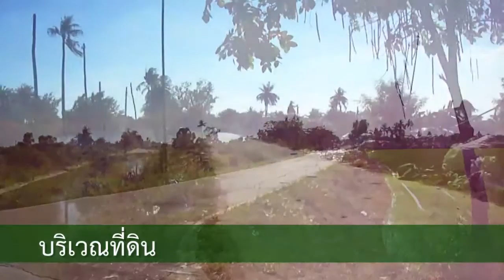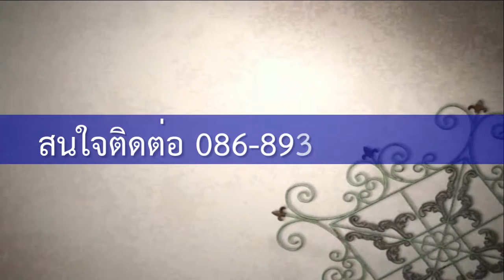ที่ดินเปล่า 2 แปลง เสาธงหิน บางใหญ่ ใกล้ อบต เสาธงหิน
ที่ดินเปล่า เสาธงหิน บางใหญ่ นนทบุรี ที่ดินมี 2 แปลง 2 โฉนด
 - เป็นเเปลงขนาดใหญ่ ขายรวมเเปลงได้ 11 ไร่ 96 ตรว. ผู้ขายออกค่าใช้จ่ายทุกอย่าง
 - เหมาะทำโกดัง หรือโรงงาน ใกล้โรงหล่อเทียน
 - เเปลงสวย เป็นที่นา อยู่ใกล้เมืองเดินทางสะดวก
 - ทางเข้าเป็นถนนปูนตลอดเเนวจนถึงที่ดิน
 - ใกล้ อบต.เสาธงหิน / ตลาดบางใหญ่ / บิ๊กซี / เซ็นทรัลรัตนาธิเบศ